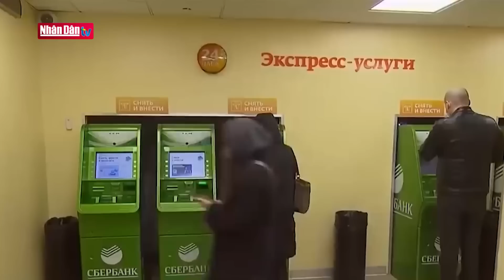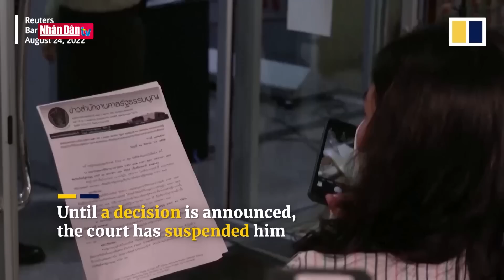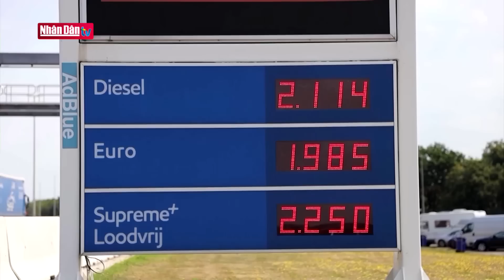Đường ống Baltip Pipe - Hi vọng của châu Âu thoát phụ thuộc khí đốt Nga | GMT+7 ngày 30/9